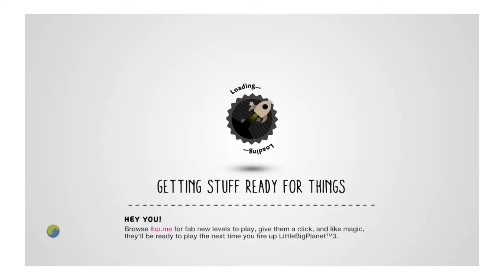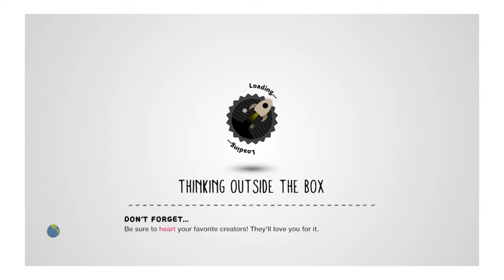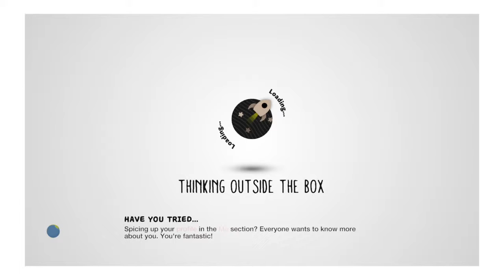LittleBigPlanet™3 all costume part 3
1 time i go to the Sock and baby and zombie  and dog